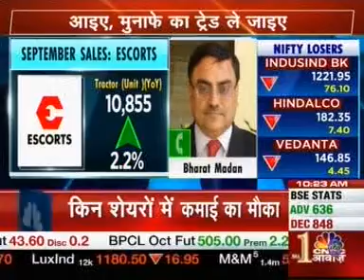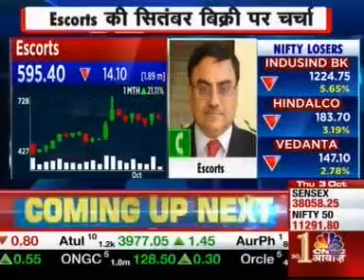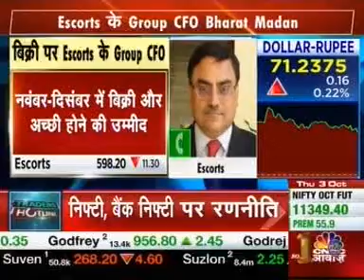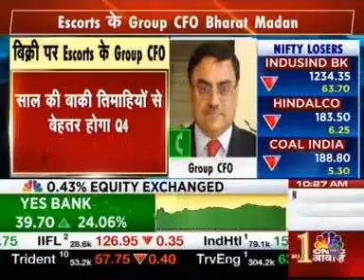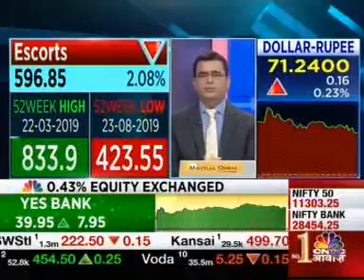Mr. Bharat Madan, Group CFO, Escorts Ltd. - CNBC Awaaz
Mr. Bharat Madan, Group CFO, Escorts Ltd., in conversation with CNBC Awaaz